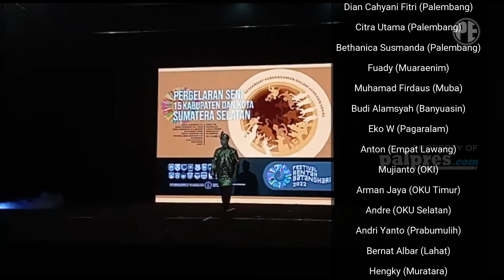SUMSEL 24 JAM | OT4K PER4MP0KAN Rp400 JUTA TERNYATA ORANG DALAM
SUMSEL 24 JAM 14 MEI 2022
1. FESTIVAL RENTAK BATANGHARI 2022 KENALKAN SENI BUDAYA KHAS DAERAH
2. FASUM PANJAT TEBING DIBIARKAN TERBENGKALAI
3. DIIMINGI PEKERJAAN, UANGPUN AMBLAS
4. OT4K PER4MP0KAN Rp400 JUTA TERNYATA ORANG DALAM